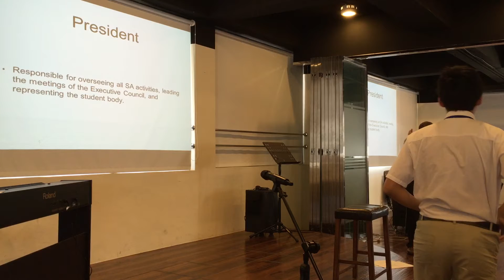All Candidates for TPCA SA 2016